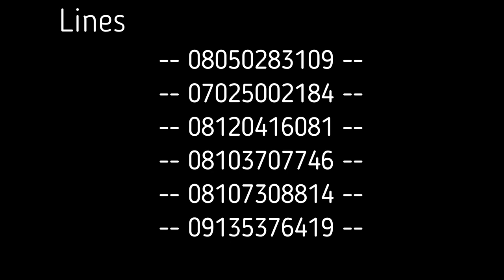MISBAH CONTINUES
Lafazi communication is the world's largest producer of
spoken-word entertainment and  Hausa audio-books, enriching
the lives of millions of listeners on daily basis.

Read by renowned Hausa radio presenter - Ahmed Isah Koko